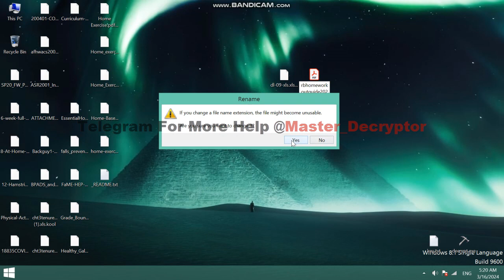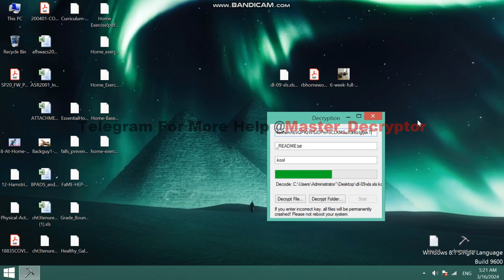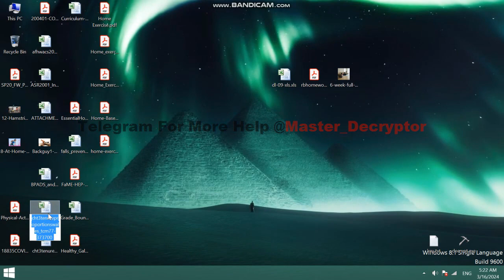Kool virus How to recover Kool (ransomware) files, Decrypt .kool files